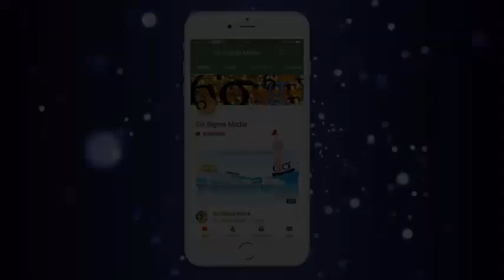DILBAR | Satyameva Jayate | John Abraham Nora Fatehi | Tanishk B Neha Kakkar Ikka Dhvani | T-Series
DILBAR | Satyameva Jayate | John Abraham Nora Fatehi | Tanishk B Neha Kakkar Ikka Dhvani | T-Series DILBAR DILBAR belly dance VIDEO Song  Neha Kakkar song Dilbar 2018. Nora Fatehi, John Abraham play the main role in the movie Satyameva Jayate

Gulshan Kumar and T-Series in association with Emmay Entertainment present the first song 'Dilbar" sung by Neha Kakkar, Dhvani Bhanushali, Ikka, music given by Tanishk Bagchi and lyrics are penned by Shabbir Ahmed, Ikka of the upcoming Bollywood film of 2018 "Satyameva Jayate", Written & Directed by Milap Milan Zaveri. Produced by  Bhushan Kumar, Krishan Kumar, Nikkhil Advani (Emmay Entertainment), Monisha Advani & Madhu Bhojwani. The movie features John Abraham & Manoj Bajpayee, Amruta Khanvilkar and Aisha Sharma in lead roles.

The Movie Is Releasing on► 15 AUGUST 2018

♫ Song: Dilbar
♫ Singers: Neha Kakkar, Dhvani Bhanushali, Ikka
♫ Lyrics: Shabbir Ahmed, Ikka
♫ Flute: Naveen
♫ Guitars: Shomu Seal
♫ Music Produced by: Tanishk Bagchi
♫ Song Dubbing at T-SERIES Studio
♫ Dubbing Engineer Surajit Ghosh Mazumdar
Original Credit --
♪ Song: Dilbar Dilbar
♪ Singer: Alka Yagnik
♪ Lyrics: Sameer
♪ Film: Sirf Tum
Starring:
♀John Abraham
♀ Manoj Bajpayee
♀ Amruta Khanvilkar
♀ Aisha Sharma